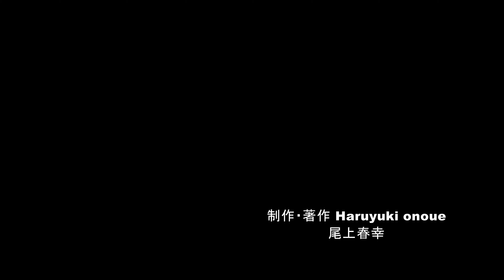志賀高原に紅葉の秋が訪れる・4K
志賀高原に紅葉の秋が訪れました、紅葉は始まったばかりですがウロコ雲が流れ色づいたウルシの葉が秋風に揺れる様子を見ていると新型コロナの事など忘れてしまいそうでした。撮影日2020年10月2日